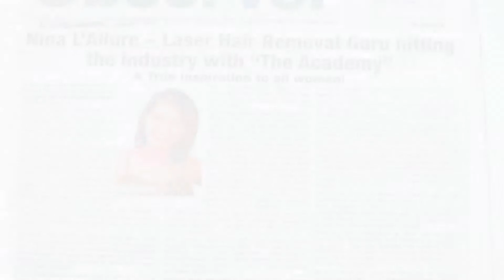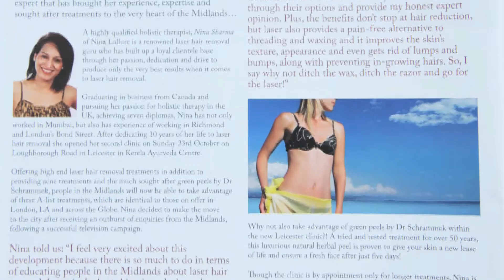Nina L'Allure TV Montage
A montage showcasing Nina's success stories. Will be doing the rounds during her TV show starting next week.